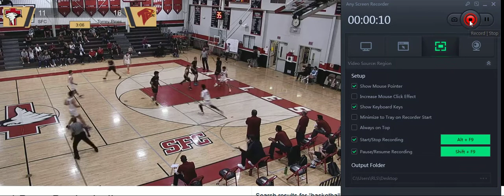How to Capture Vimeo Videos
Capturing Vimeo video using a screen-recording tool is the best bet to grab and save Vimeo videos without downloading and slowing your internet connection.